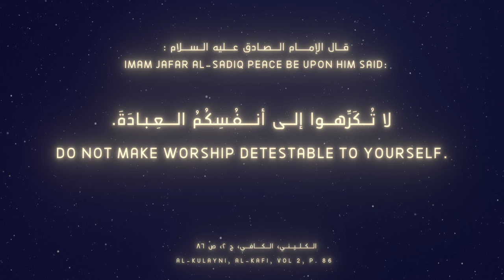Spiritual Buffet vs. Spiritual Checklist | Sayyid Muntadher Aljabery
There are two ways of approaching the recommended acts of worship, such as supplications and recitation of the Holy Quran, especially on special nights like the Night of Decree or Laylat al-Qadr.

The first is the checklist approach and the second is the spiritual buffet approach. In this video, Sayyid Muntadher Aljabery expounds on both.